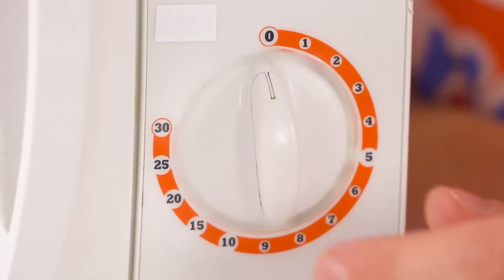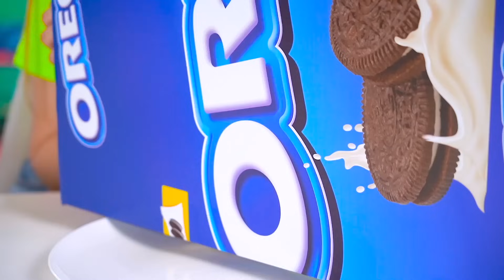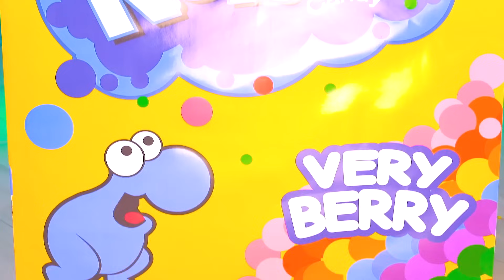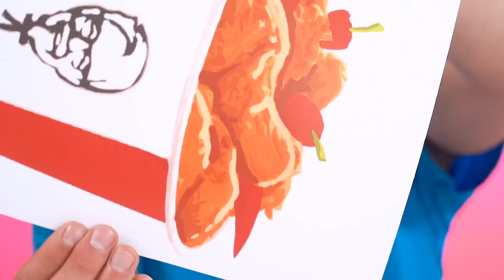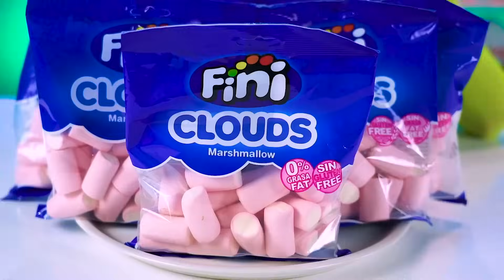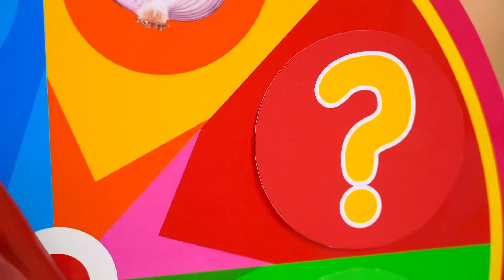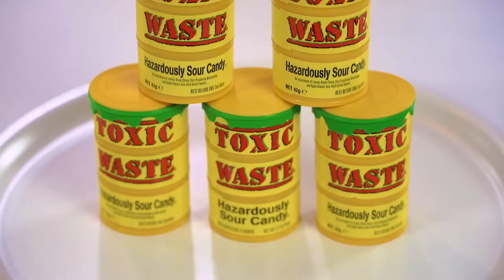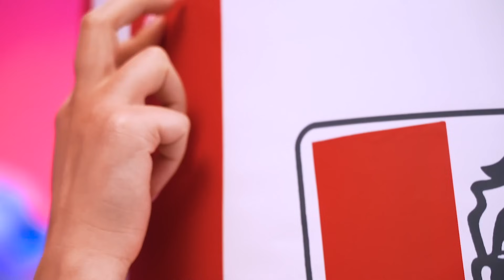Reto del Plato Grande, Mediano y Pequeño | Comer chocolate gigante VS pequeño por RATATA POWER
¡Qué felices somos con un caramelo pequeñito! Un bocado de esta dulce alegría y estamos en el paraíso. Pero tan pronto como termina, llega la tristeza porque esta felicidad no duró mucho. Es como si nunca hubiera comenzado. ¿Siempre resulta que cuanto más sabroso, más alegría traerá? Esto es lo que aprenderán hoy los chicos del concurso de cocina: ¡grande, mediano, pequeño! ¿Quién tendrá suerte con un plato enorme y quién tendrá mala suerte con un trozo pequeño? ¿Qué harán los chicos para no pasar hambre y conseguir más comida? ¡Lo veremos hoy!